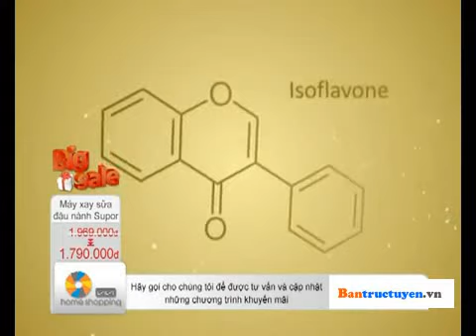Máy làm sữa đậu nành Supor DJ16B-11GVN - bantructuyen.vn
Máy làm sữa đậu nành Supor DJ16B-11GVN

ính năng của máy làm sữa đậu nành Supor DJ16B-11GVN:

- Ly xay 2 lớp, inox bên trong và nhựa PVC chống bỏng bên ngoài.

- Công nghệ chuyển động hướng tâm vừa nấu vừa xay đậu nành.

- Lập trình nấu thông minh như một chuyên gia.

- 8 nấc bảo vệ an toàn.

- Lưỡi dao inox 304S/s sử dụng trong y khoa, có thể tháo dời, vệ sinh dễ dàng.

- Chức năng vừa nấu vừa xay đậu nành, nấu cháo cho em bé, chức năng xay sinh tố.

Thông số kỹ thuật:

- Dung tích/Công suất (L/W): 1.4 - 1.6 lít/850W.

- Kích thước đóng gói (mm):715 * 560 * 400.

- Trọng lượng tịnh (kg): 1.5kg.